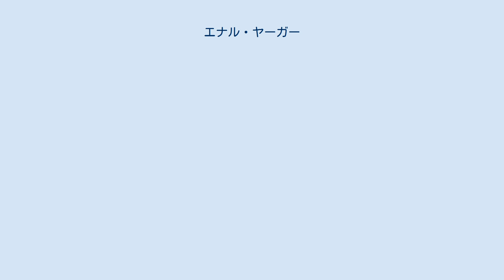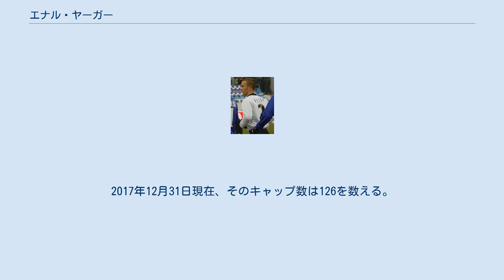エナル・ヤーガー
JKテルヴィス・パルヌの選手
FCフローラ・タリンの選手
エナル・ヤーガー（Enar Jääger, 1984年11月18日 - ）は、旧ソビエト連邦、エストニア、ラプラ県、コヒラ出身のサッカー選手。
 FCフローラ・タリンのユースチーム出身。
トップチーム昇格後、レンタル移籍した当時2部のJKテルヴィス・パルヌでは25試合に出場し、その経験を積む。
2001年にフローラに復帰するが、レギュラーを獲得するには至らず、また出場機会もなかった。
シーズン途中に当時2部のFCバルガ・ウォーリアーに移籍。
2シーズンで34試合に出場し、在籍初年度にはプロ初ゴールを挙げている。
2年目の2002年シーズンに2部リーグでバルガが優勝。
チーム躍進の原動力となり、昇格に貢献した。
2003年に再びフローラに移籍。
在籍中の2シーズンで47試合に出場、2ゴールを挙げている。
移籍初年度の2003年シーズンにはリーグ優勝、エストニアスーパーカップ優勝（2003年、2004年）を経験している。
 2005年には自身初となる海外のクラブチームに移籍。
2005年から2シーズン在籍したFCトルペド・モスクワでは、本来のポジションであるセンターバックに加え、右のサイドバックや守備的ミッドフィルダーなど、エストニア時代とは異なるポジションでのプレーを求められることもあった。
2006年にチームが降格圏内でシーズンを終え、トップリーグから降格が決定したことにともない、オーレスンFKに移籍した。
2009年7月19日、セリエBのアスコリ・カルチョに移籍。
 代表ではバルガ在籍中の2002年にエストニア代表に初選出。
同年10月12日に行われたニュージーランド代表とのフレンドリーマッチで代表デビューを果たした。
2017年12月31日現在、そのキャップ数は126を数える。
 バルガ フローラ・タリン オーレスン